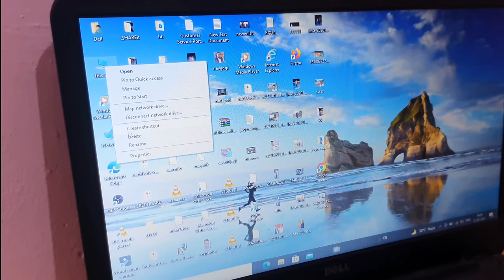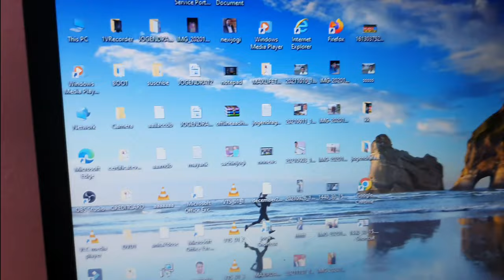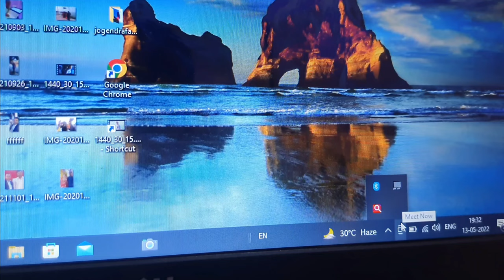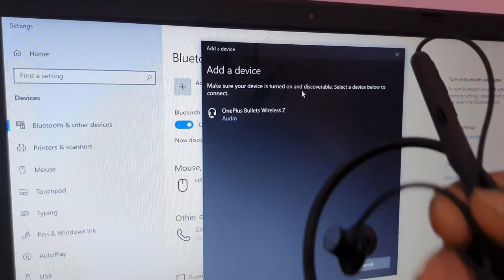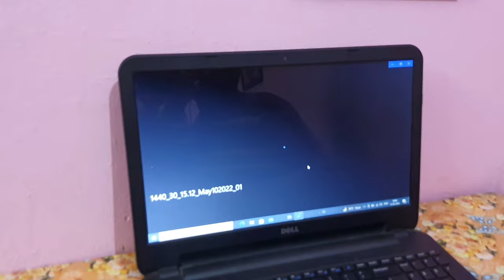Bluetooth Earphone ko laptop se kaise connect kare || How to connect Bluetooth Earphone to laptop.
Namaste Dosto

Aaj is video me aap sab ko batata hu ki Bluetooth Earphone ko laptop se kaise connect kare l @JogendraGyan